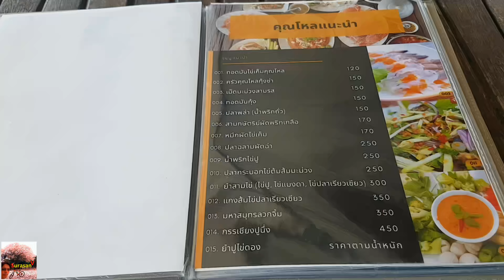ครัวคุณโหลซีฟู้ด ริมทะเลจันทบุรี ส้มตำปูม้า หอยนางรม ชมหาด SurasanVจันทบุรี6